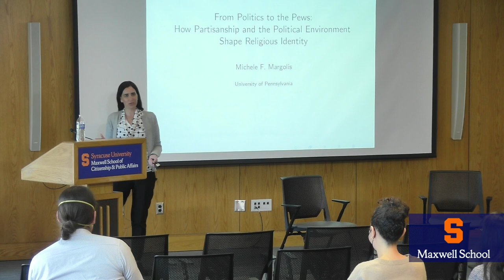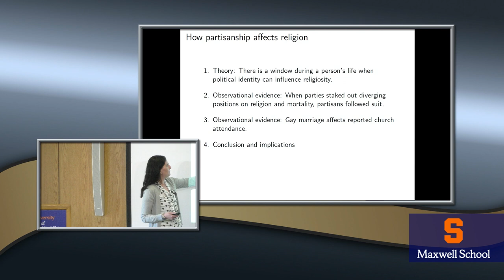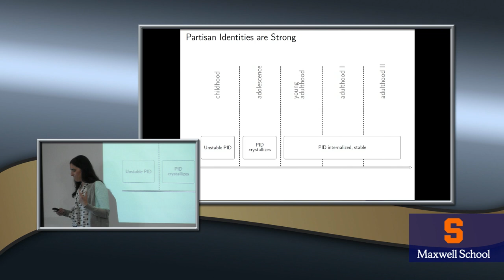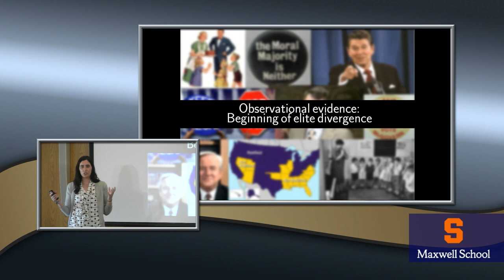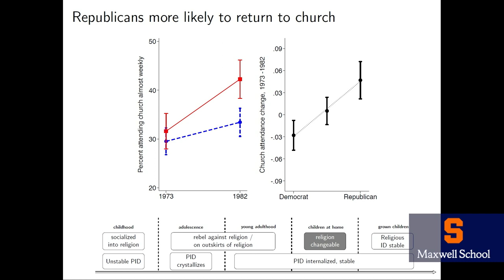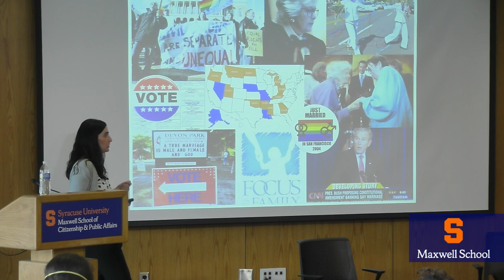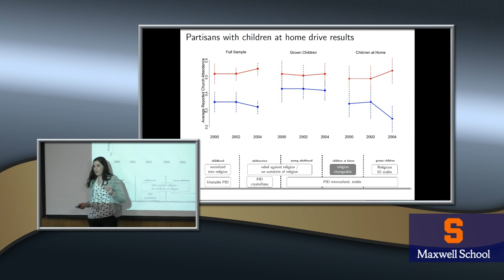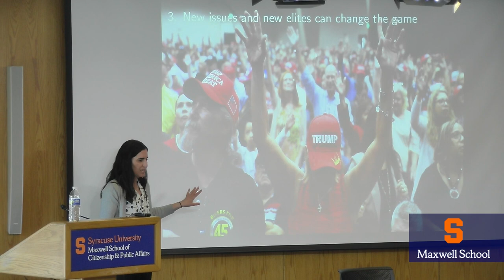From Politics to the Pews: How Partisanship and the Political Landscape Shape Religious Identity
Michele Margolis is an associate professor of political science at the University of Pennsylvania. She studies public opinion, political psychology, and religion and politics. Her work has been supported by the National Science Foundation and appeared in numerous outlets, including: American Journal of Political Science, Journal of Politics, Journal of Experimental Social Psychology, Public Opinion Quarterly, Political Behavior, Politics & Religion. Her book, "From Politics to the Pews" (University of Chicago Press, 2018), won the Distinguished Book Award from the Society for the Scientific Study of Religion.

Margolis presented "From Politics to the Pews: How Partisanship and the Political Landscape Shape Religious Identity."

One of the most substantial divides in American politics is the “God gap.” Religious voters tend to identify with and support the Republican Party, while secular voters generally support the Democratic Party. Conventional wisdom suggests that religious differences between Republicans and Democrats have produced this gap, with voters sorting themselves into the party that best represents their religious views.

This talk challenges the conventional wisdom, arguing that the relationship between religion and politics is far from a one-way street that starts in the church and ends at the ballot box. Instead, political identity has a profound effect on social identity, including religion. Whether a person chooses to identify as religious and the extent of their involvement in a religious community are, in part, a response to political surroundings. In today’s climate of political polarization, partisan actors also help reinforce the relationship between religion and politics, as Democratic and Republican elites stake out divergent positions on moral issues and use religious faith to varying degrees when reaching out to voters.

This event is part of a series of discussions hosted by the Hicker Family Professor in Renewing Democratic Community to promote civil discourse and mutual understanding. Michele took the stage with Chris Faricy, associate professor of political science and the inaugural Hicker Family Professor in Renewing Democratic Community.